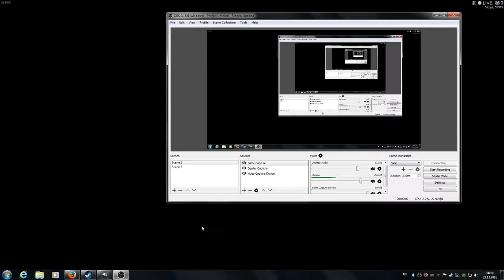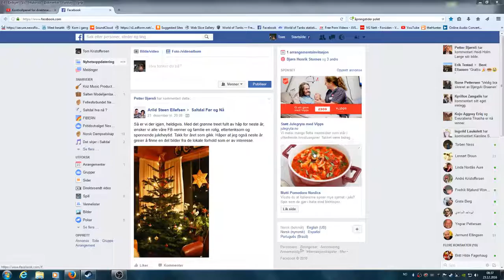Dead by daylight First Experience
Testing the game Dead by daylight. I like the concept and all that. Need to practice more i guess,lol